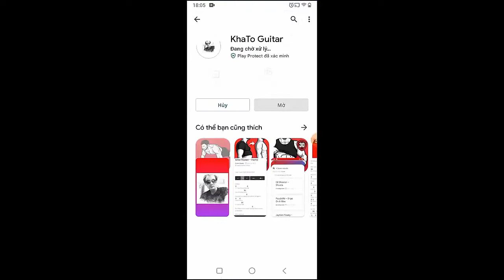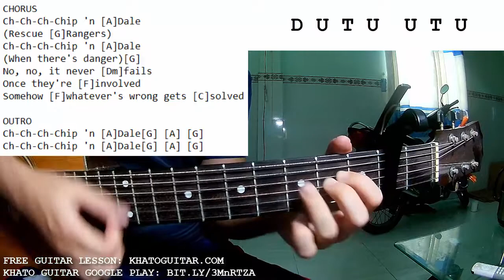Chip 'n Dale Rescue Rangers Theme | Guitar Tutorial